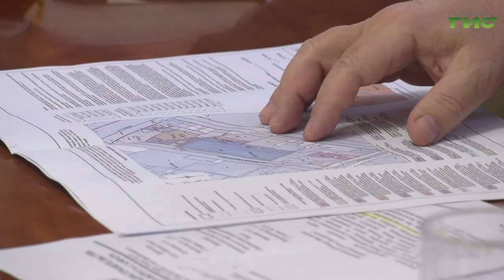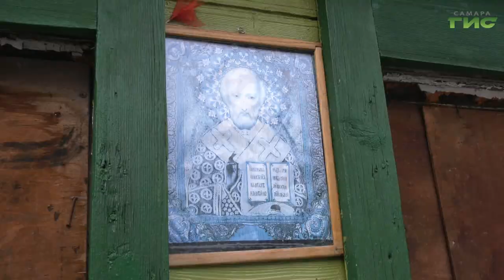Дом-музей и церковно-просветительский центр появятся в Самаре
Легенда, которая материализуется. В Самаре планируют открыть музей в доме 84 по улице Чкалова, где произошло знаменитое стояние Зои. Облагородят и пространство вокруг. Когда это произойдет, обсудили на совещании в мэрии под руководством главы Самары Елены Лапушкиной и депутата госдумы РФ Александра Хинштейна. Подробности далее.